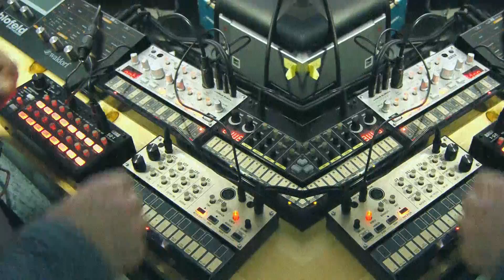VolcaBeatsBassKeys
Jam session Volca